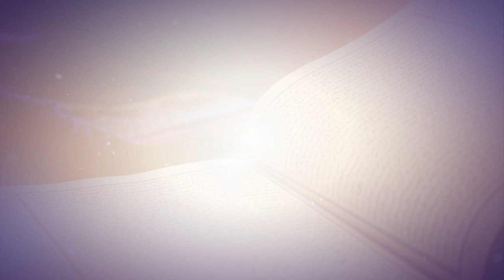Quran Tilawat & Translation - IQRA Padho Aur Samjho Ep 12 By Qari Ziaur Rahman & Shaikh Hashim